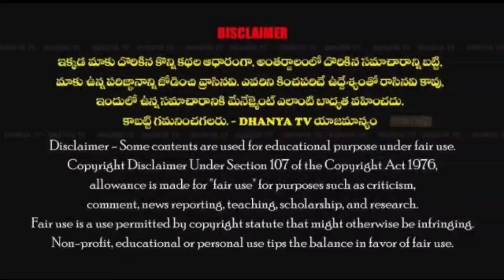ప్రొద్దుటూరులో ప్లెక్సీలు చూసి ప్రజలు ఓట్లు వేయరు. -ప్రవీణ్ రెడ్డి(TDP ఇంచార్జి)